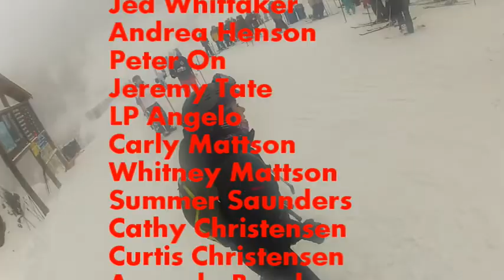Tony's Whistler Trip - Dec 2013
Tony's 12th annual Whistler trip, Dec 11-15, 2013.